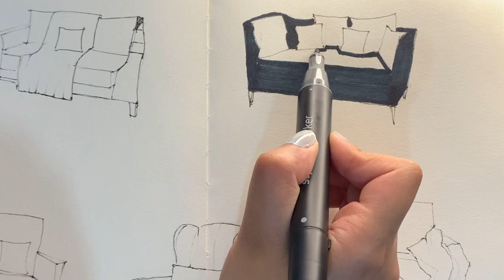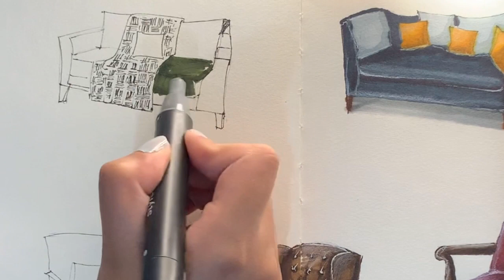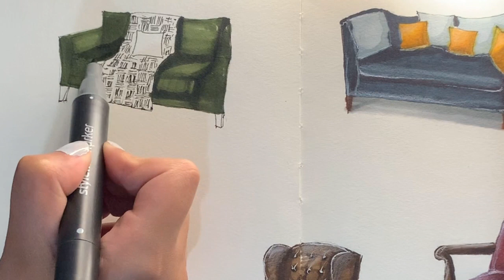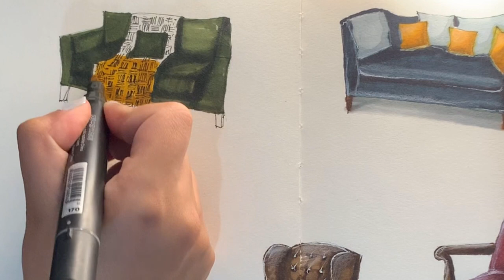How to paint furniture with marker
Hey this is an easy way for paint furniture with markers  especially for the architects. it must be helpful to show the building better ! good luck A Salsabeel Amayreh Subscribe my YouTube channel

Hi, my name is Salsabeel Amayreh and founded  as an online art education resource for all. My aim is to inspire people to learn to draw and be more creative.

Please leave a comment to let me know what kind of drawing you would like to see next. Thank you for your support and have a great day!

Salsabeel Amayreh